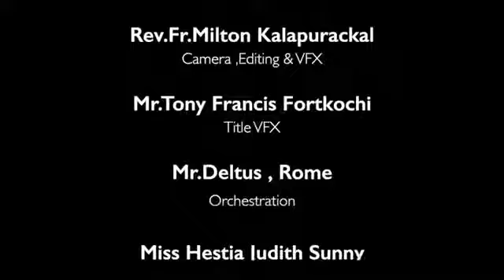5th Standard Chapter 8 Module 3